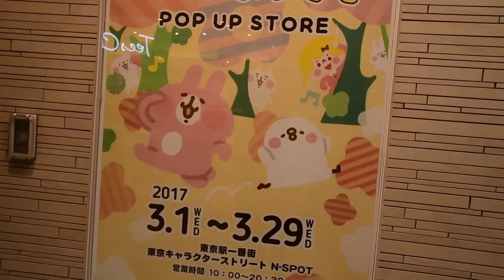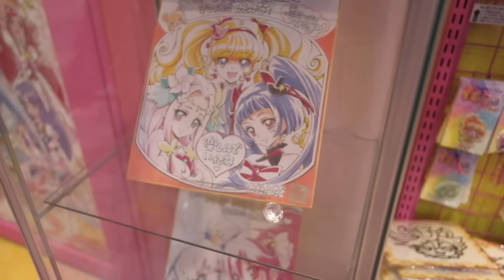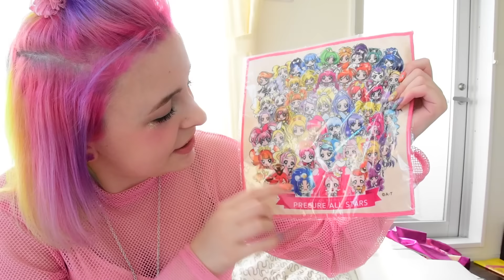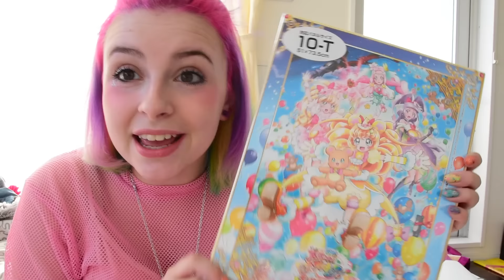♡ TOKYO PRETTY CURE STORE!!!!! AHHH | JAPAN VLOG 3 ♡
♡ FAQ:
Camera is Nikon D5500 with Rode mic and I use Final Cut Pro X to edit.
Thumbnails are made in Photoshop CS4.

Jillian Vessey
RPO Sherwood
Charlottetown PE
C1A 0E6